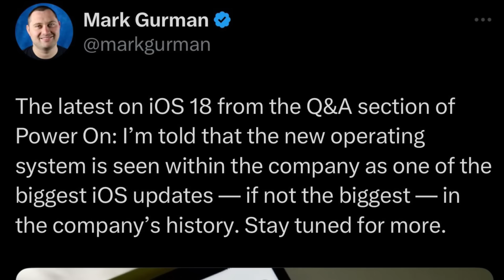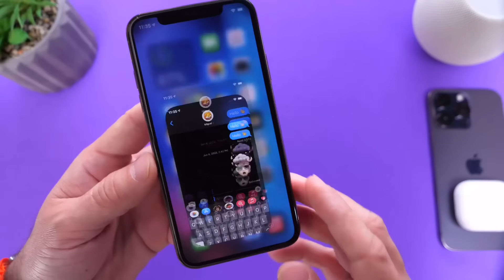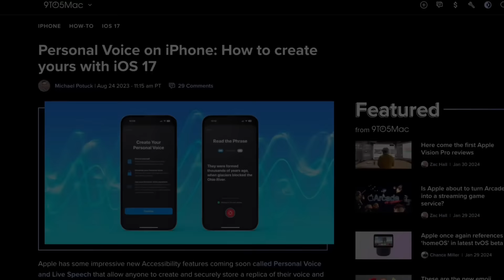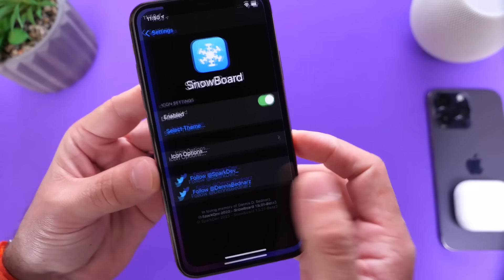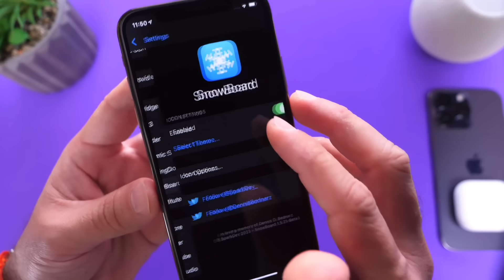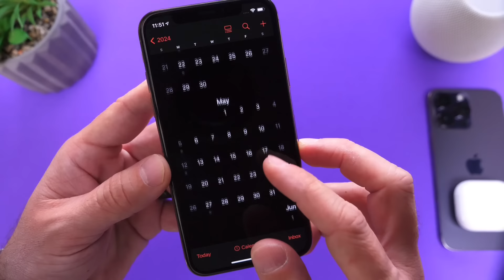iOS 18 - HUGE UPDATE!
iOS 18 is Going To Be a HUGE Update!